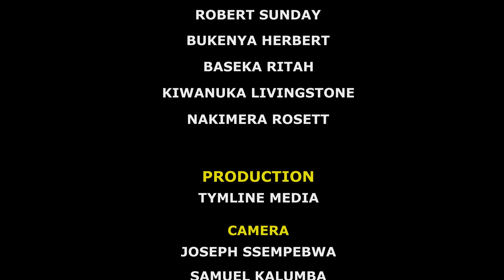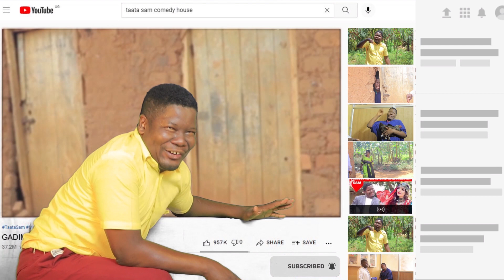GADIMBA BEYAMBULIDDE MU BANTU